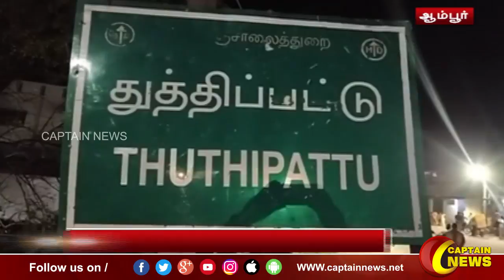ஆம்பூர் | மழையால் பாதிக்கப்பட்டு முகாம்களில் உள்ள மக்கள்